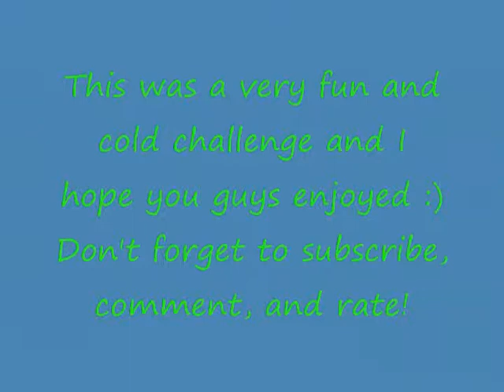ALS Ice Bucket Challenge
Open Me lovely guys, gals, robots, and turtles!
This was a fun video to do. I nominate my Boo Boo Bri and anybody else who wants to do it. Or add a video response with you doing the ALS Ice Bucket Challenge. Stay lovely!

Goodreads: AlexisWockeee